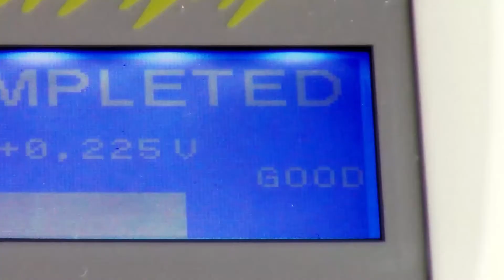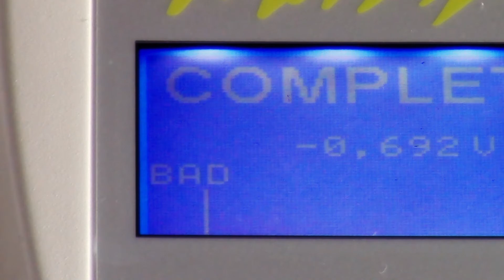Passi Test - Russian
Passi Test is a tool designed for those who need to know exactly the real quality of the stainless steel. It consists of a “probe pen” – which will be put on the superface to be tested – containing the electrochemical system and a reading external unity.

Passi Test measures the open-circuit potential and the nobility of a metal (and consequently its resistance to corrosion).